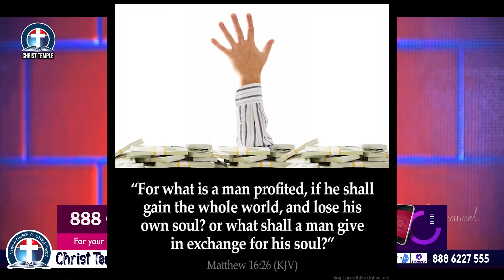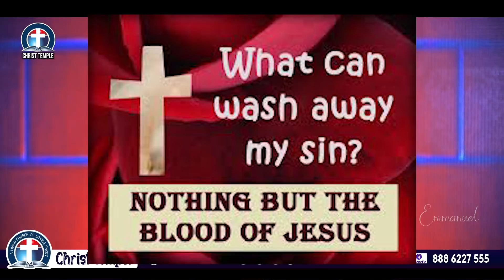మనిషి చనిపోయాక తనతో ఏమి తీసుకువెళ్తాడు|| నమ్మాల్సిన నగ్న సత్యంLifeafterdeath Death Mystery spirits#